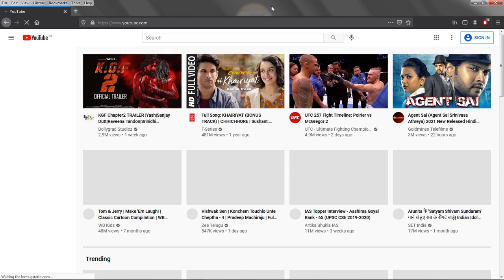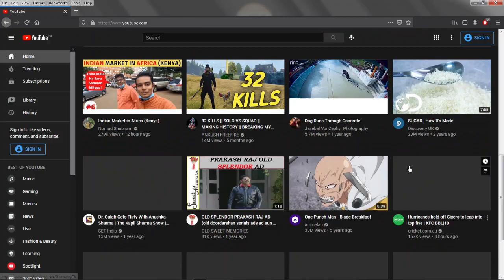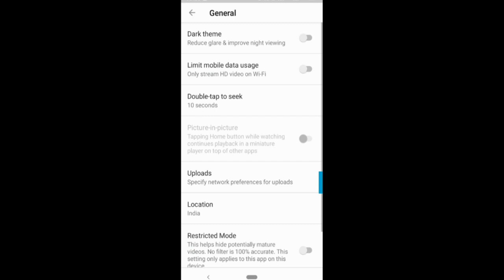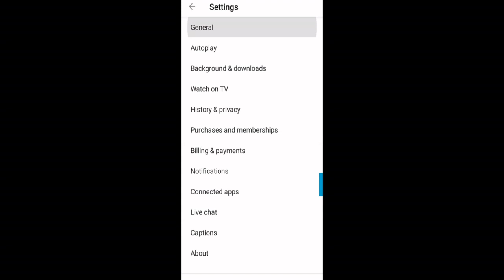HOW TO CHANGE DARK THEME IN YOUTUBE WEB AND YOUTUBE ANDROID APP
Step by step instructions, how to change DARK theme or DARK mode in YouTube web and YouTube Android App.